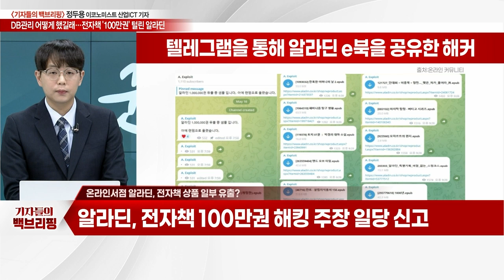DB 관리 어떻게 했길래… 전자책 '100만권' 털린 알라딘'_기자들의 백브리핑 (20230523)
Q. 온라인서점 알라딘, 전자책 상품 일부 유출?
Q. 알라딘 "깊이 사과"… 관련 조치 사항은?
Q. 유출 경로 인지 못한 알라딘… 추가 대응은?